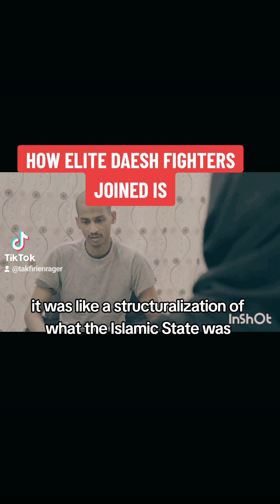top members of daesh randomly joined with no real conviction, speakers corner